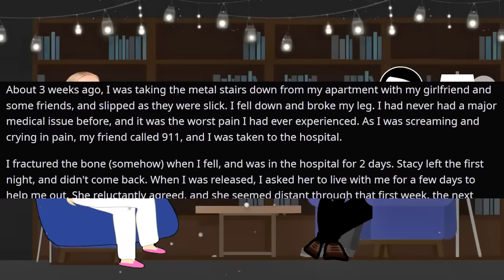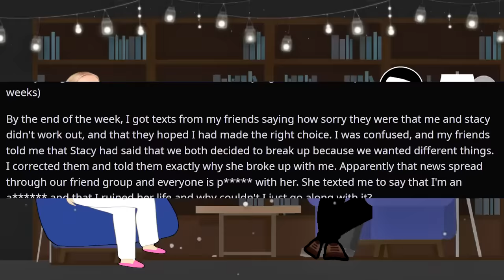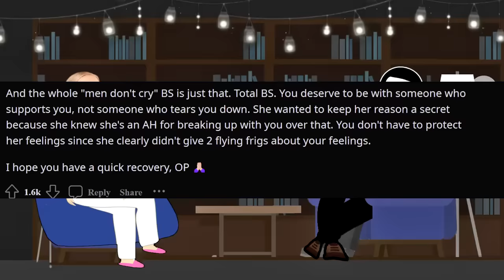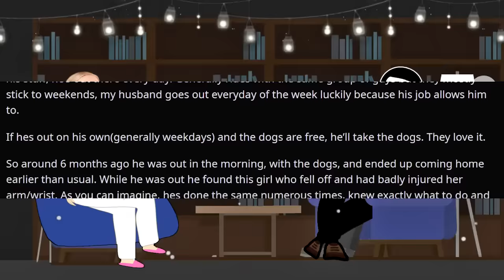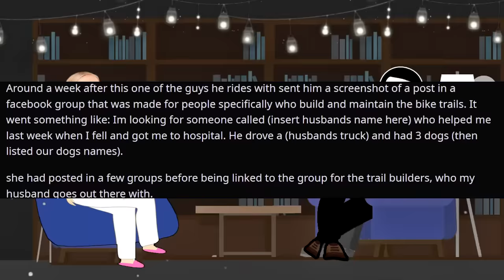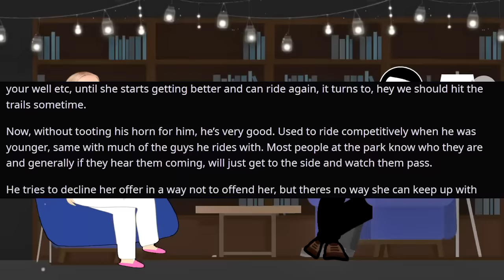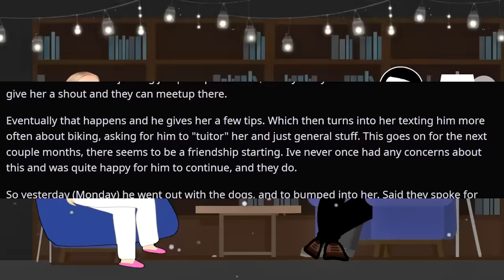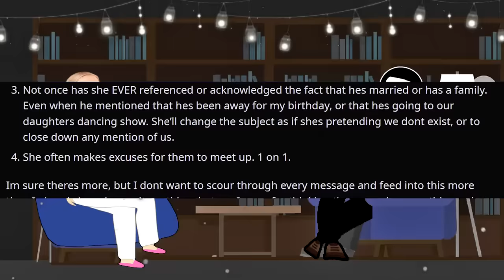Karen Dumps Me For Crying!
In today's rslash entitledpeople stories with @MrRedderYT Karen Dumps Me For Crying!